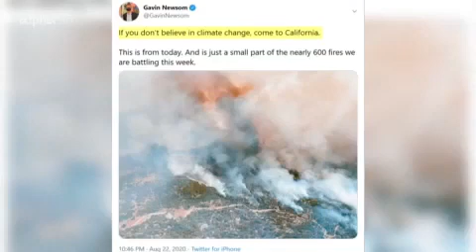Waldbrände bereits 2020 in Kalifornien und merkwürdige Schadensbilder - ARD Energiewaffen Feuerwehr